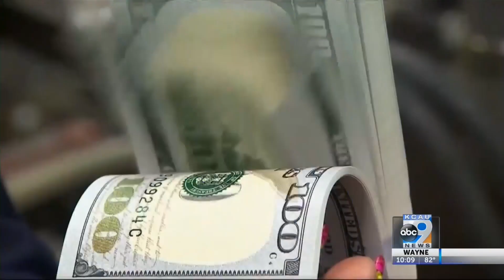White House Considers More Stimulus Checks